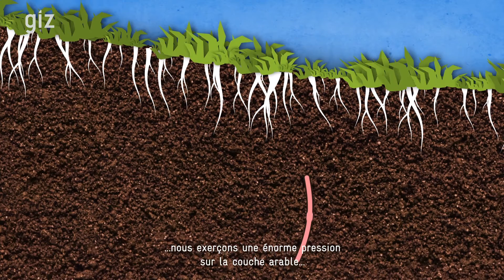GIZ: World Soil Day in Benin. 2016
Healthy and fertile soil is the basis of agriculture but in Benin the soil productivity decreases, because of high pressure on soils (overgrazing, deforestation, urbanization…). It is important to protect soils to avoid social damage (hunger, migrations and conflict). Sustainable agriculture techniques are a solution.